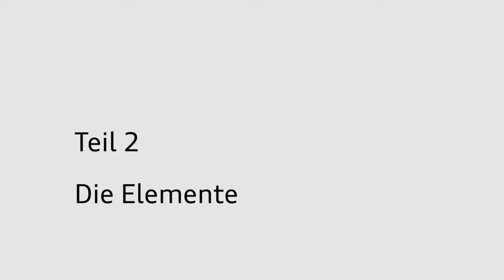Die Audi Q2-Challenge – Exklusive Hintergründe zum Q2-Design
Die Audi Q2-Challenge läuft auf Hochtouren, bis zum GTI-Vortreffen am Wörthersee 2017 müssen die Tuner AH Exclusive Parts, dumped und K-custom ihr Q2-Design und den Umbau vollendet haben.
Was das Ziel der Audi Q2-Designer beim kompakten SUV war, zeigt Euch das Video.

Mehr zur Audi Q2-Challenge haben wir für Euch hier